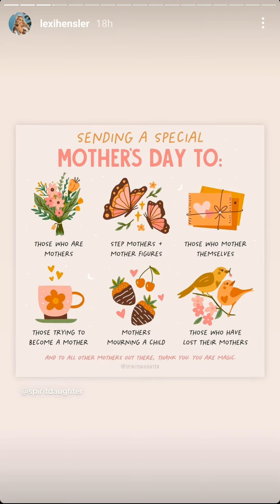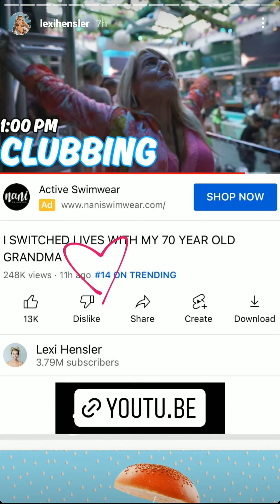Lexi Hensler Instagram story 8/5/22